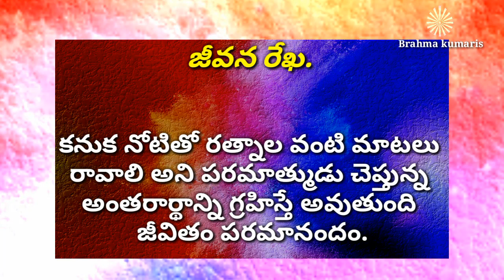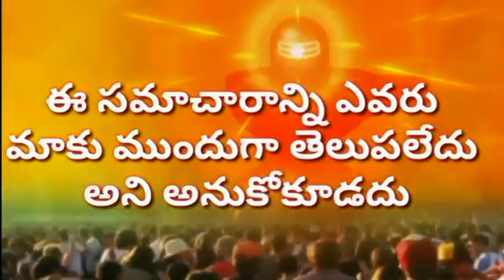Brahma kumaris jeevana rekha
నోటితో ఎప్పుడూ శుభమే పలకండి అని సనాతన ధర్మ సిద్దాంతం.

ముద్ద తినే చేతికి ఉన్న వేళ్ళే సమానంగా లేవు.. ముద్దుగా పెంచుకునే పిల్లలు  ఒకేలా ఎలా ఉంటారు!

విడమరచి మంచి చెడులు చెప్పడమే కరువై పోతుంది, చెప్పినా వినేవారు కనుమరుగ వుతున్నారు...

అంతర్జాతీయ  పరిజ్ఞానం అవగతం చేసుకుంటున్నారు కానీ అంతరాత్మ మాటను పెడ చెవిన పెట్టేస్తున్నారు..

కనుక నోటితో రత్నాల వంటి మాటలు రావాలి అని పరమాత్ముడు చెప్తున్న అంతరార్థాన్ని గ్రహిస్తే అవుతుంది జీవితం పరమానందం.

🇲🇰🌺 *బ్రహ్మకుమారీస్ 🌺*🇲🇰